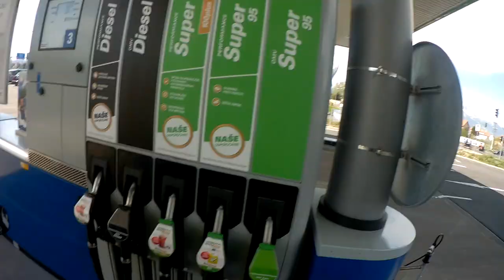MOTOvlog 5 - Otváranie sezóny SNV, svätenie motoriek Kuffa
Otváračka sezóny v Spišskej Novej Vsi + svätenie motoriek u p. farára Mariána Kuffu v Žakovciach. Bol to krásny deň a krásna MOTOakcia :)